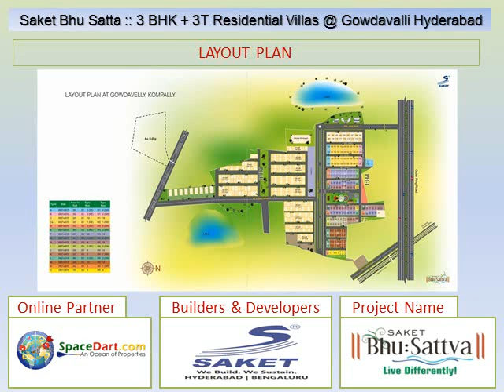Saket Bhu Sattva,Gowdavalli, Near Kompally, Hyderabad at 59.3 Lakhs-1.11 crores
Saket Bhu Sattva offers Residential Villa near Gowdavalli Hyderabad at 59.3 Lakhs-1.11 crores. To know more information on Saket, Saket Bhu Sattva